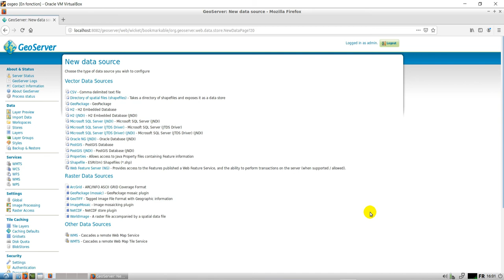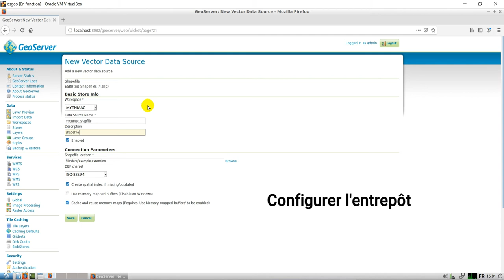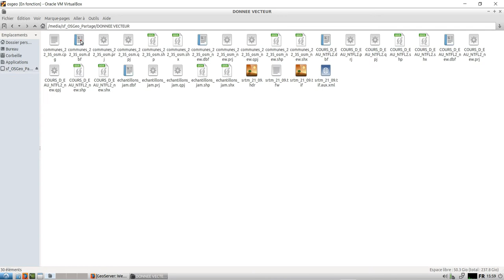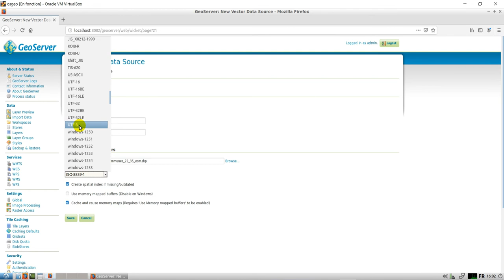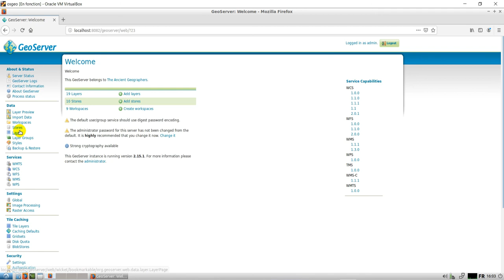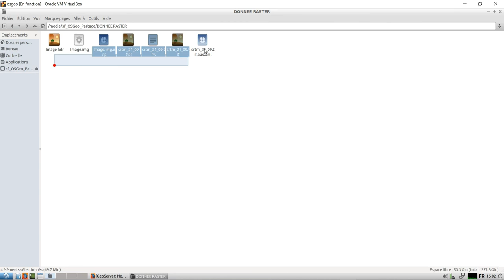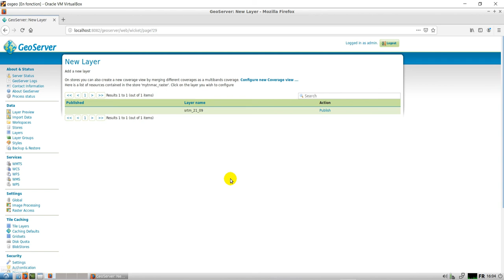[Geo_MYTNMAC] OSGEOLive|Geoserver03 - Ajout d'un entrepôt (store) de type fichier.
Cette vidéo présente la procédure d'ajout des entrepôts (store) de type fichier dans Geoserver 2.15.
Le type de fichier est soit des couches shapefile ou des couches raster.